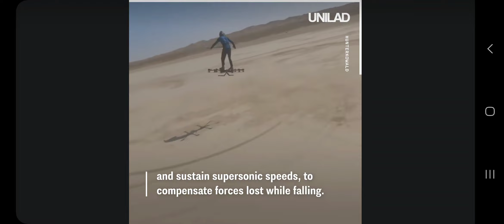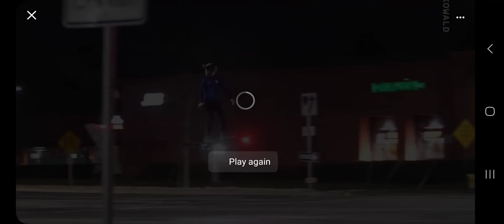I saw this so I am sharing this new tech cool